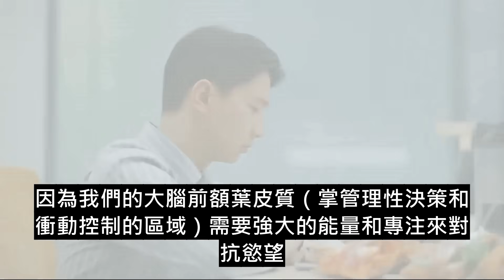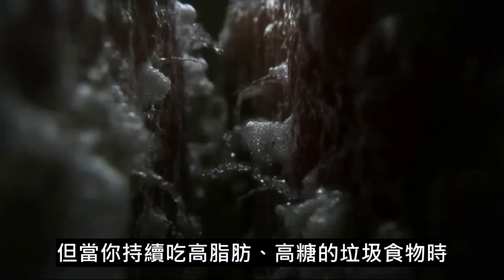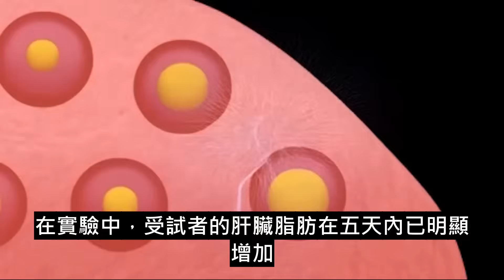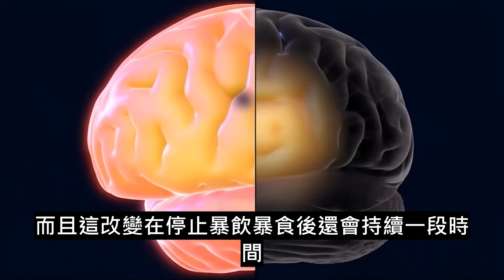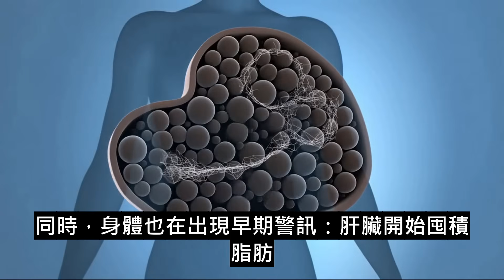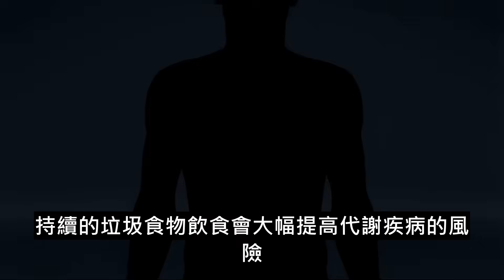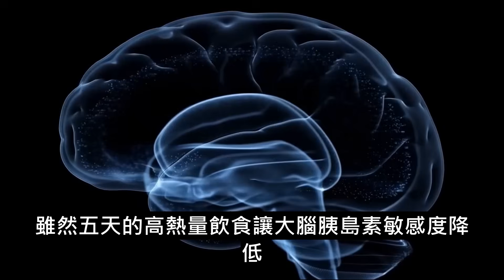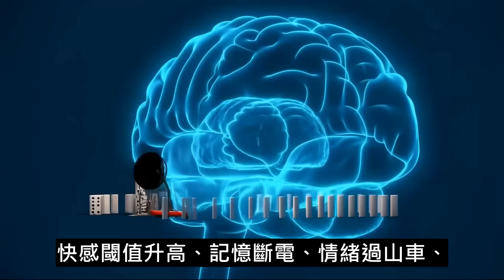120小時吃壞腦：連吃5天垃圾食物，記憶短路、情緒大跌、食慾暴走（研究實證）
你以為偶爾放縱沒關係？最新研究指向一個驚人事實：連吃5天高糖高脂的垃圾食物，就足以改寫你的大腦。影片以「第一天到第五天」的時間線拆解：Day1獎賞系統被多巴胺轟炸，快感閾值抬高；Day2前額葉抑制力鬆動，看到零食更難拒絕；Day3血糖雲霄飛車帶來腦霧、煩躁與失眠；Day4海馬迴像短路，記憶與學習明顯下滑；Day5大腦胰島素訊號遲鈍，食慾煞車失靈，甚至出現類戒斷反應。短短120小時，肝脂增加、發炎升高，為脂肪肝、糖尿病與失智風險埋下地雷。但別慌——我們也提供可逆轉的策略：恢復均衡飲食、增加運動、聰明補水、纖維與抗氧化食物、間歇性斷食與高品質睡眠，幫你拆彈、重啟大腦。看完這支片，學會享受美食不被控制，守住專注、情緒與記憶力。

120小時吃壞腦：連吃5天垃圾食物，記憶短路、情緒大跌、食慾暴走（研究實證）